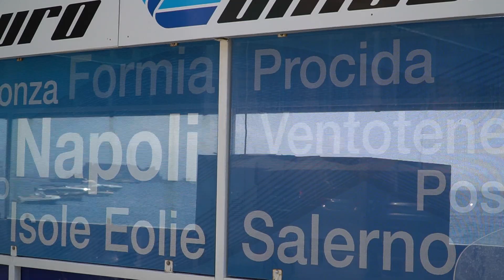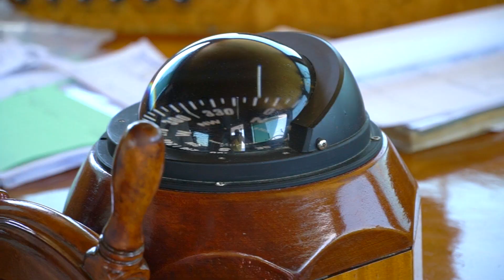Batò Mouche Naples - Alilauro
A bordo del Batò Naples della Alilauro in giro per la costa napoletana ammirando la nostra città dal mare.
Location Napoli
Riprese sony a6500
obj 18 105 f4 G